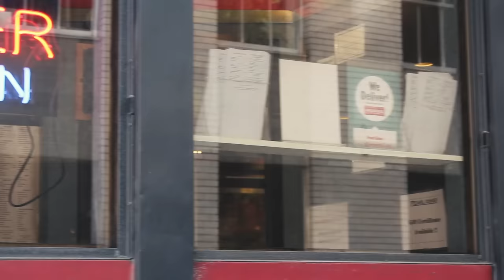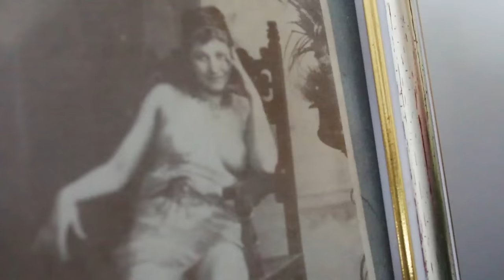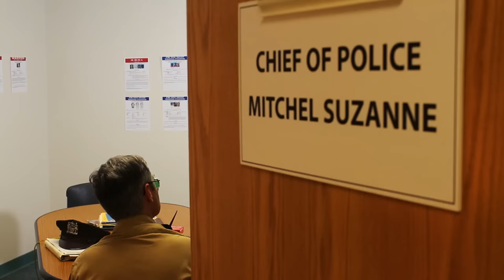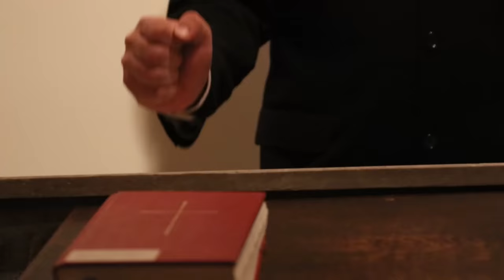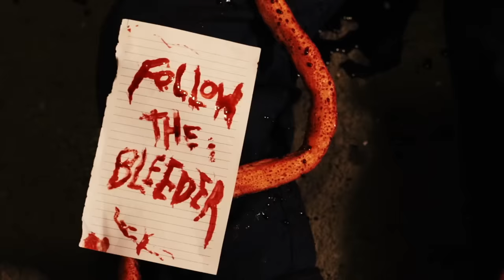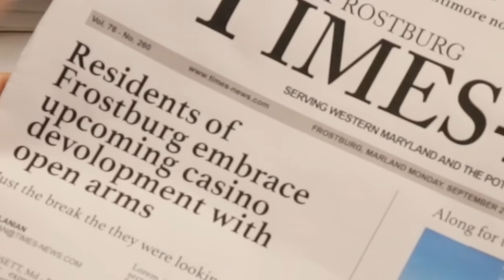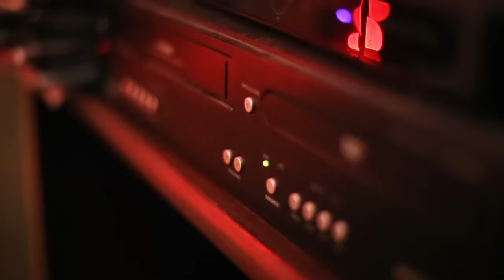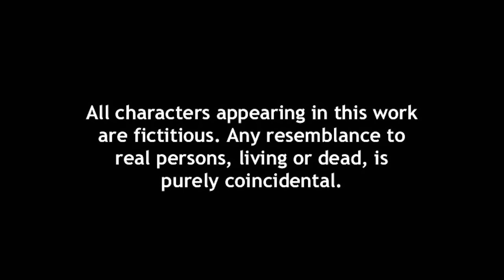Don't Let The Devil In | Full Slasher Horror Movie | Horror Central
After being relocated from the city to a small Appalachian town in order to oversee the development of a casino, land developer John Harris and his wife, previously warned there would be resentment within the community, soon find themselves entangled within a tapestry of pure evil that lurks within.

2016 | Stars: Anthony J. Anastasio, Constance Archer, Mark Ashby